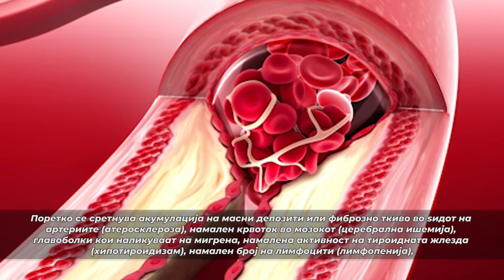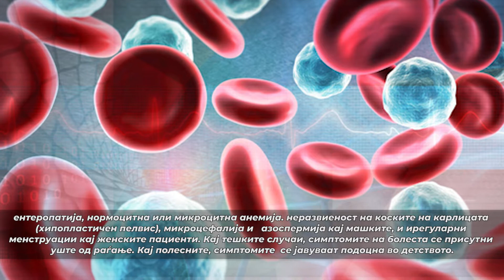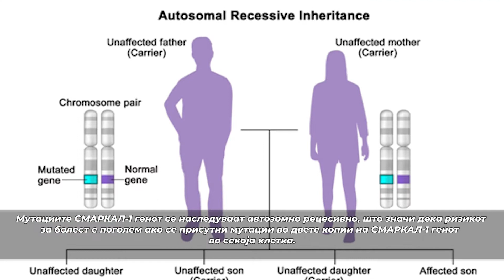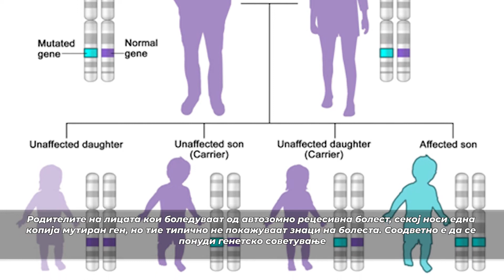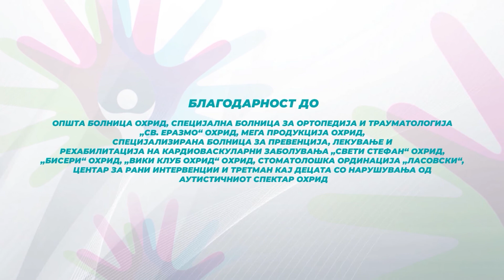16 - Schimke immuno osseous dysplasia